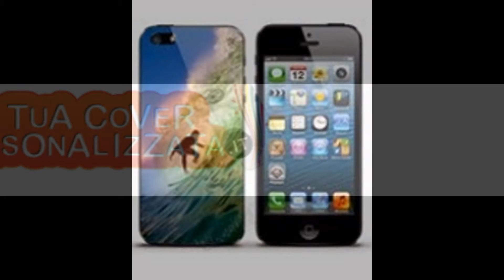COLLABORAZIONE LA TUA COVER PERSONALIZZATA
Blog Passaparola ringrazia La tua cover personalizzata per la gentile collaborazione